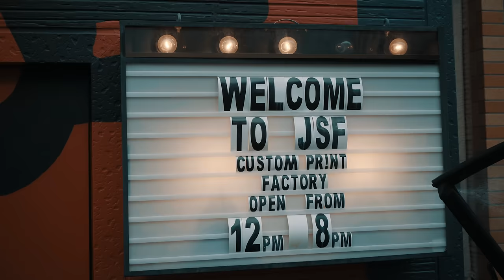1976年式FXEショベルヘッドに乗るTattooアーティストの一日（ショートバージョン）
旧いショベルに乗るTattooアーティストのDEEさんの一日に密着し、走る姿や仕事の様子まで撮影させてもらいました。この映像は予告編です。
彼の仲間には気鋭のアーティストJesse McFaddinもいて、ラッキーなことにJesseさんを彫る様子も撮影できた！
フルバージョンも近々公開予定なのでお楽しみに！